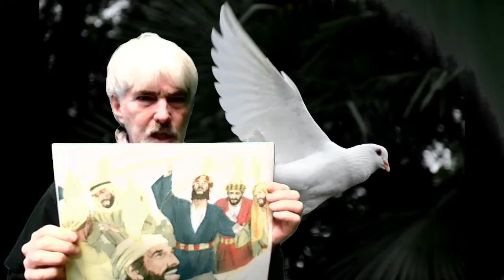Jr Church - Fire, Dove